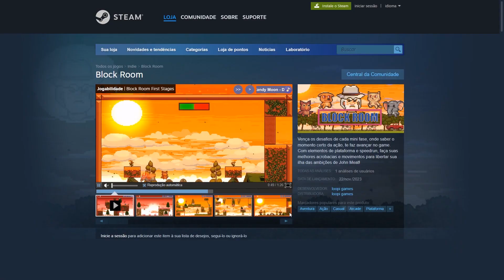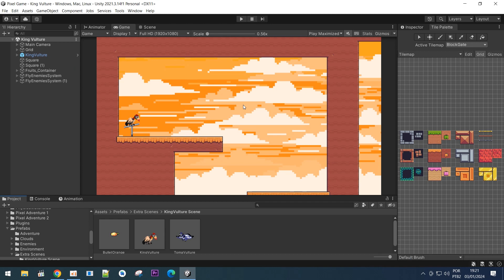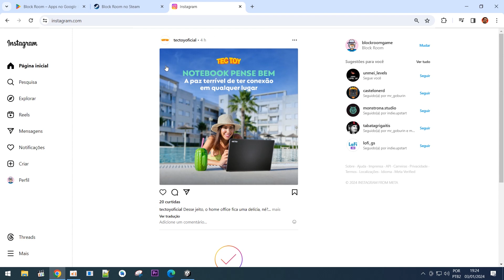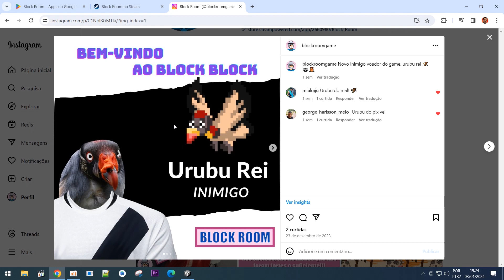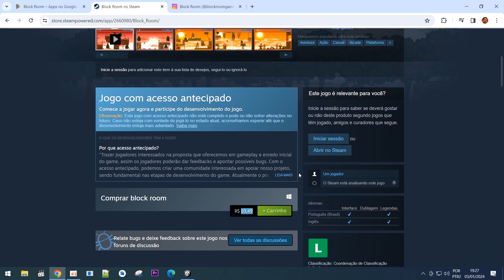#2 Devlog - Block Room